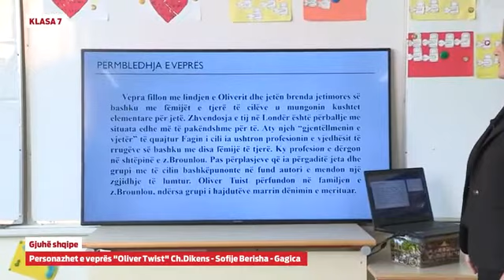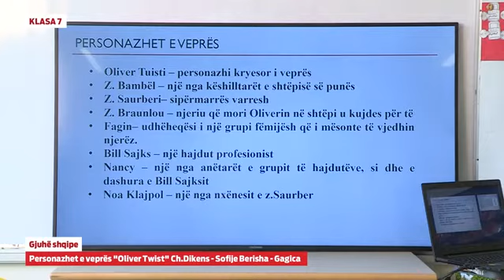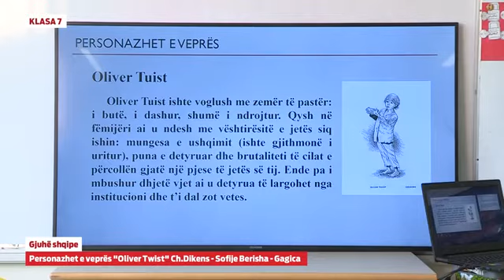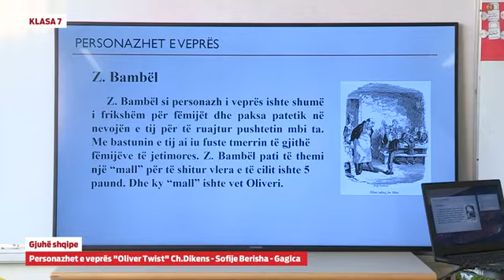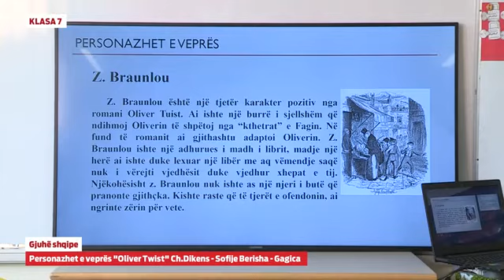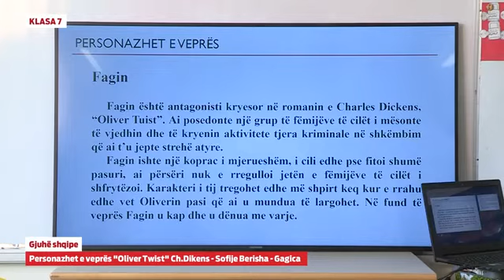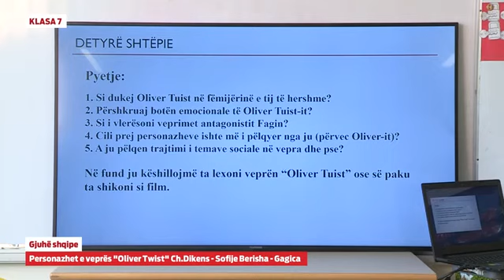Klasa 7 - Gjuhë shqipe - Personazhet e veprës Oliver Twist - Ch. Dikens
Sofije Berisha- Gagica